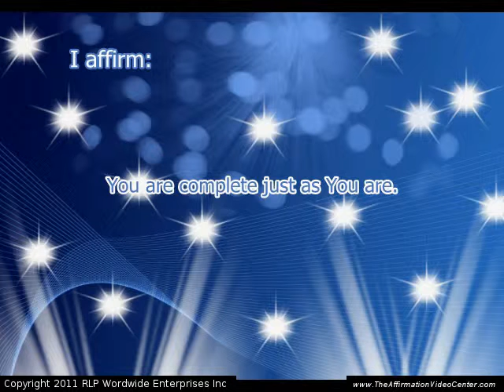028-You are complete just as you are.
Affirmations For You!-You are complete just as you are.

These affirmations are introduced in our Daily Affirmations for You!